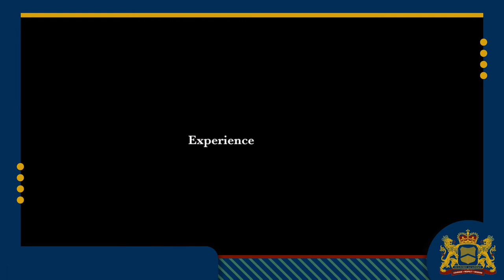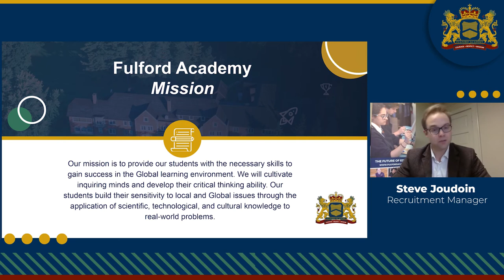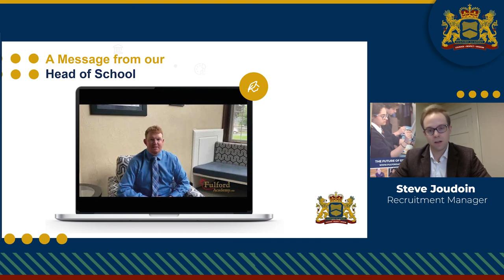Get to Know Us: Introduction to Fulford Academy